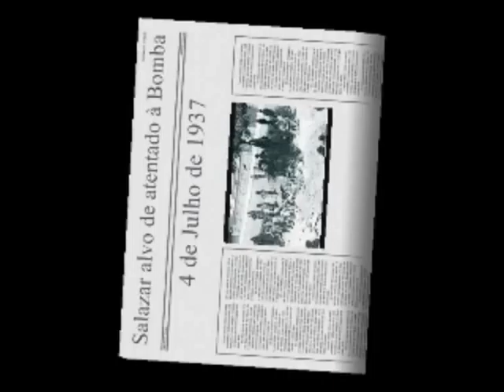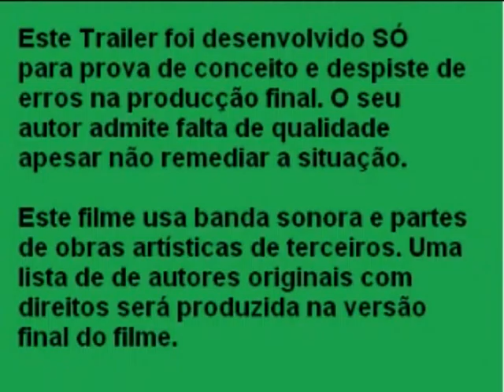25 de Abril - Carnation Revolution (Trailer RC1)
I made this trailer to attract support to a project I was given, one year ago. It was to make a documentary about the Carnation Revolution in Portugal, but the deadline was fairly unrealistic, and I had no reliable camera and therefore it turned into "vapour". Still, this is a pioneer project for me as it is my first trailer, my first film attempt and my first ever Youtube video.

Basically, Portugal was ruled by seemling never ending dictatorship until the military got tired and kicked the Government away.

Many of the stock pictures I used are Public Domain and the moving footage are excerpts of Medeiros' film "Capitães de Abril" (April Captains; you should see it, best portuguese film out there), finally, music is soundtrack taken from ZUXXEZ ENTERTAINMENT's "Earth 2150: Lost Souls".

Fiz este Trailer para atrair apoio para o projecto que me encarregaram, à um ano atrás. Era sobre fazer um documentário sobre a Revolução dos Cravos em Portugal, mas o prazo definido era bastante irrealista, e não possuia camâra viável portanto o projecto turnou-se em "vapor". Mesmo assim, este é um projecto pioneiro para mim por ser o meu primeiro trailer, a minha primeira tentativa filmográfica e o meu primeirissímo video para o Youtube.

Se sabe Português deve já conhecer sobre a revolução.

Básicamente, Portugal era regulamentado por uma ditadura que parecia sem fim até que  os militares se cansaram e chutaram o Governo para fora.
Muitas das imagens que usei são Domínio Publico e as passagens com movimento são excertos do filme "Capitães de Abril" de Medeiros (devia vê-lo, melhor filme português por aì), finalmente, a  musica é banda sonora oriunda de "Earth 2150: Lost Souls" de ZUXXEZ ENTERTAINMENT.